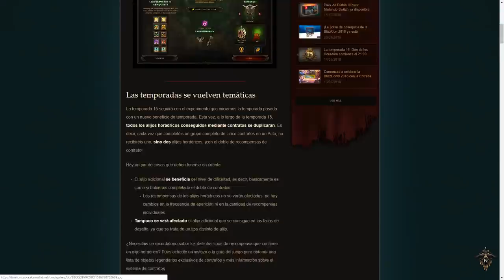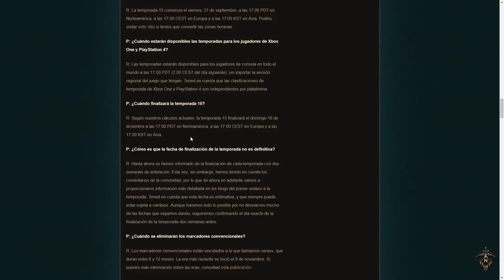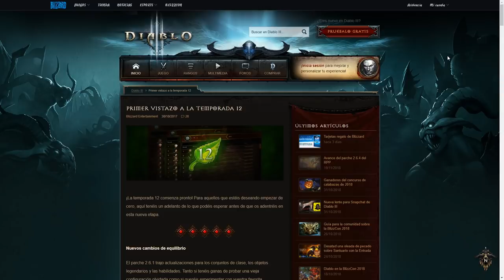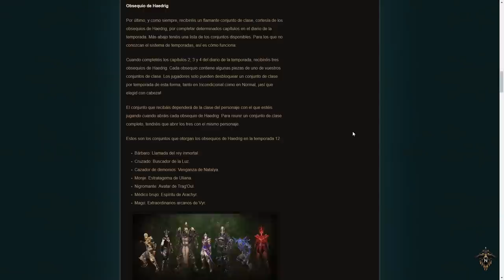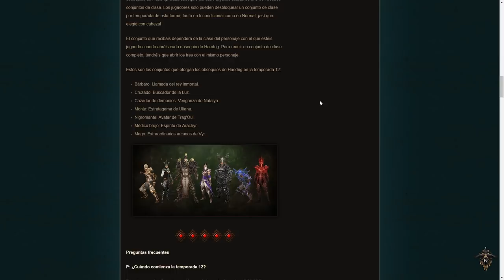Temporada 16 y parche 2.6.4 el 11 de Enero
Fin de la Season 15 - 6 de Enero
Inicio de la Season 16 - 11 de Enero
Cambio de Era - 11 de Enero
Teórica entrada del parche 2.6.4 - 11 de Enero